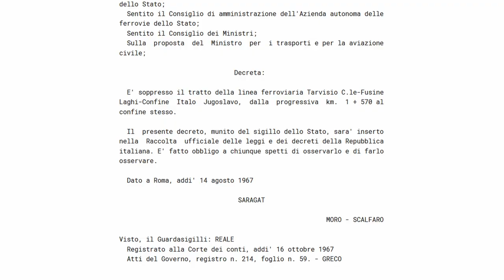TARVISIO-JESENICE: l'ex ferrovia immersa nella natura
Episodio di ferrovie abbandonate che tratta di una ferrovia internazionale, ovvero la Tarvisio-Jesenice.
Il tracciato è inserito in una interessantissima rete ciclabile, con l'Alpe Adria tra le tante, e in località ben collegate dai mezzi pubblici.
Scopriamo in breve la storia e il paesaggio mozzafiato circostante.

📖Questo video è l'unione dell'articolo di Wikipedia, della pagine su ferrovieabbandonate.it e dell'articolo di Denis Carlutti "La ferrovia Tarvisio-Fusine-Jesenice" su "Il Tender" 32.
Ulteriori fonti di informazioni potrebbero portare alla creazione di un secondo episodio!

🚴‍♀️Il viaggio da Tarvisio a Jesenice ha richiesto, con le soste per le riprese e con un ritmo tranquillo, 5 ore e 30.
Il biglietto del treno in Slovenia si può fare anche tramite l'app
Il supplemento bici viene 1,50€ (3€ per le bici elettriche) e si può fare direttamente in stazione alla biglietteria (se aperta) o dal capotreno.

🎵CANZONI USATE
-Autumn Wild
-Randy Butternubs
-Submarine
-Homer Said
-Treat Yourself
Tutte di Dyalla